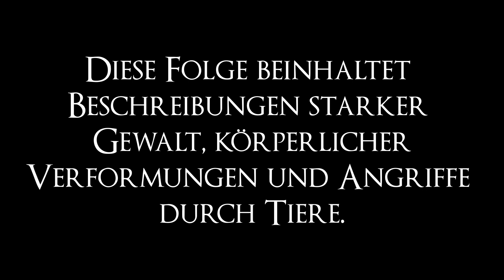[V20] Vampire: Pandemonium Teil 14 - Angel Monster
Hinab geht es in die Eingeweide Berlins, wo Lamiel wartet. Welche Augen liegen auf der Gruppe? Nur die der geheimnisvollen Genevieve? Oder gibt es da noch mehr?

Diese Folge beinhaltet Beschreibungen starker Gewalt, körperlicher Verformungen und Angriffe durch Tiere.